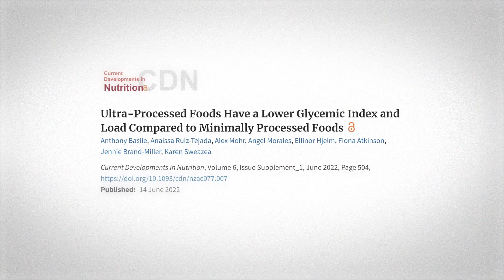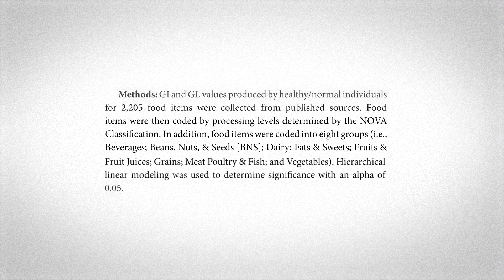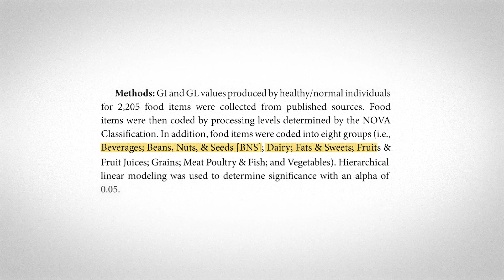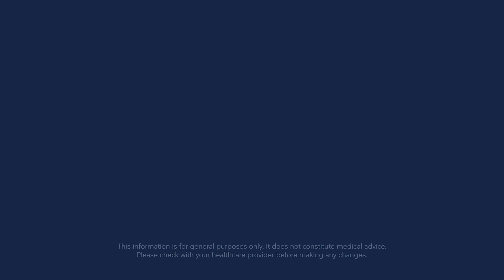Food processing lowers glycemic index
A new study suggests that ultra processed foods have lower glycemic index than minimally processed foods. At first, this seems the opposite of what we would expect. Does that mean ultra processed foods are healthier than we thought? Or does it mean glycemic index is worthless? As usual, the real answer lies somewhere in between. Let's get into the details.